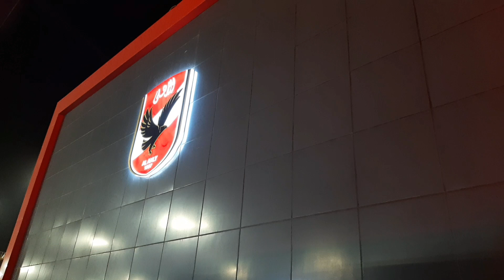حفل افتتاح النادي الاهلي التجمع الخامس بحضور قيادات النادي برئاسة الخطيب و وزارة الشباب و الرياضة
الف مبروك افتتاح فرع التجمع الخامس الذي طال انتظاره  و في  انتظار اكتماله